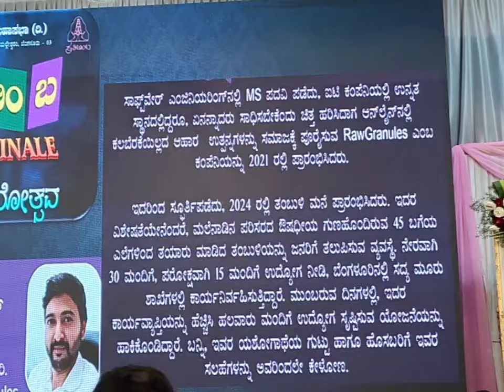Miss Universe Petite 2024 Dr.Shruti Hegde ಶ್ರುತಿ ಹೆಗಡೆFounder of ತಂಬುಳಿಮನೆ ಶ್ರೀ ಕಾರ್ತಿಕ್ ಶ್ರೀಧರ್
Dr. shruti hegde First Indian Miss Universe Petite #2024@HavyakaMahasabha /ಹವ್ಯಕ ಬೆಡಗಿ ಶ್ರುತಿ ಹೆಗಡೆ ಭೇಟಿಯಾದ ಖುಷಿ/ಶ್ರೀ ಕಾರ್ತಿಕ್ ಶ್ರೀಧರ್ /ತಂಬುಳಿಮನೆ /Founder of ತಂಬುಳಿಮನೆ